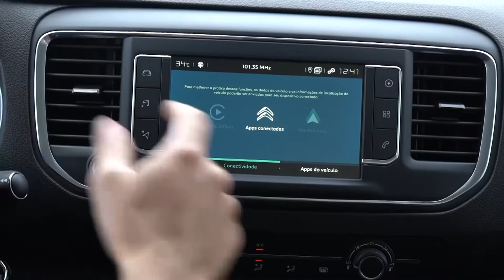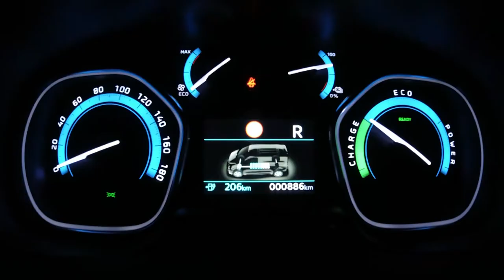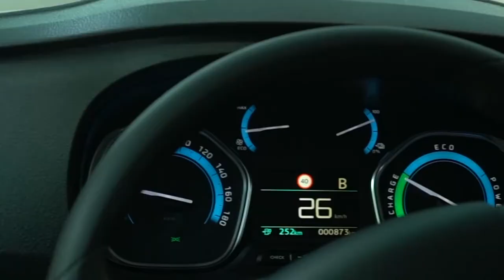Citroen lança o E Jumpy furgão médio100% elétrico